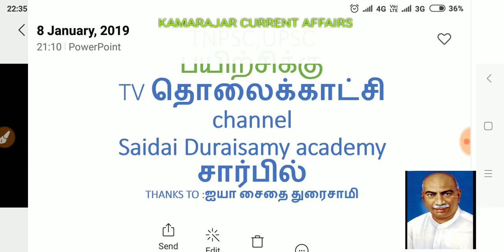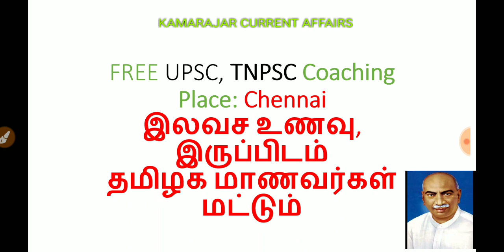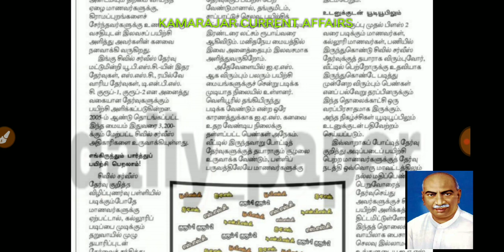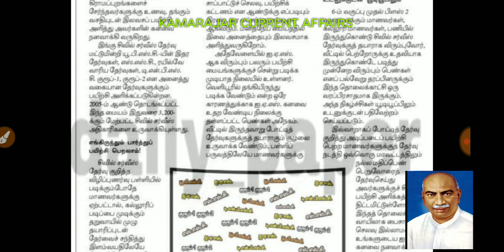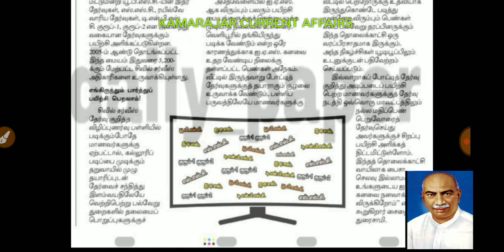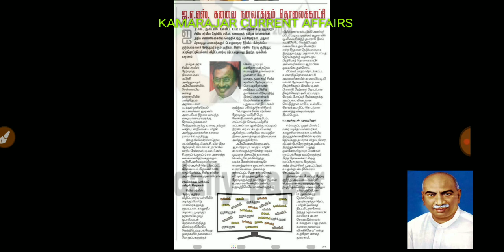Free Tnpsc/Upsc coaching Tv channel coming soon.